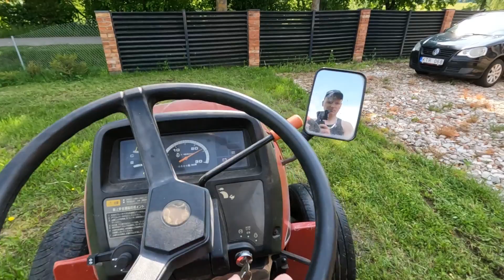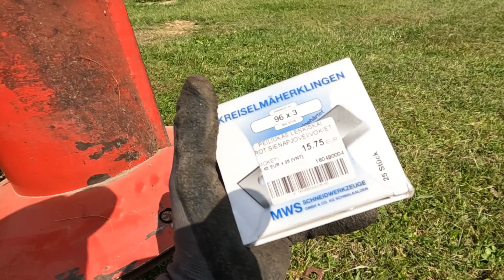Mini ūkio vlogas | Ruošiamės šienavimui | Mini ūkis | Giedryz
Susitvarkom su vejos darbais, apsiplaunam mulčerį, paruošiam rotacinę ir išbandom. Tuoj reiks plauti ganyklas ir ruošti šieną.